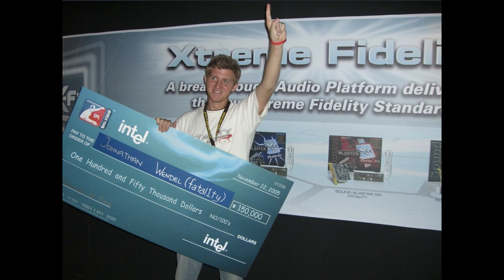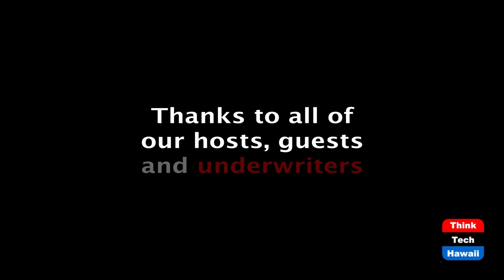A Conversation with Fatal1ty (The Wide World Of Esports)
From Pro to ReadyUp.  The host for this episode is Katharine Nohr.  The guest for this episode is Johnathan 'Fatal1ty' Wendel.

We discuss how Fatal1ty became a legend in Esports and his company, ReadyUp.